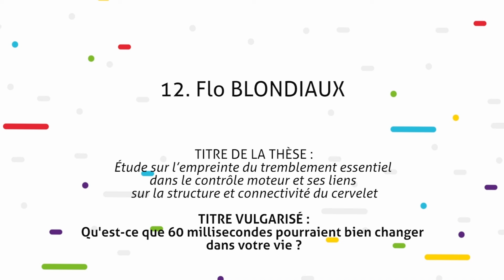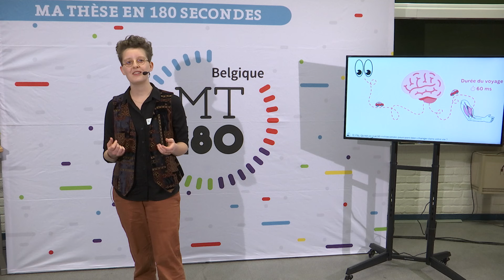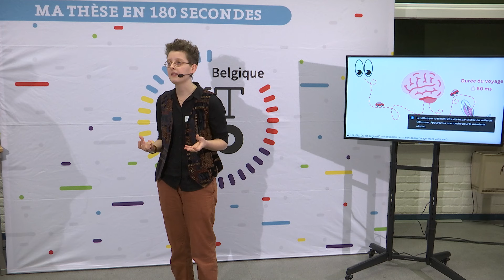MT180 2024: Finale UCLouvain – Flo Blondiaux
Flo Blondiaux: Etude de l'origine du Tremblement Essentiel

Dans le cadre du concours « Ma thèse en 180 secondes », treize scientifiques avaient 3 minutes pour vulgariser leur thèse et convaincre le public à l‘aide d’une seule illustration. Défi relevé brillamment par nos doctorant.es !